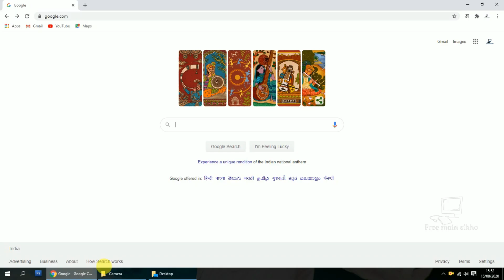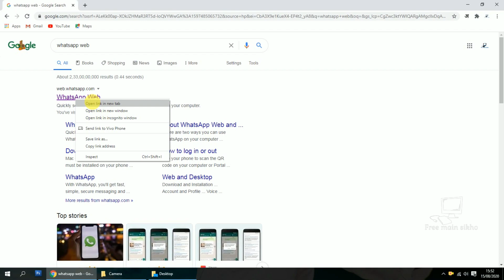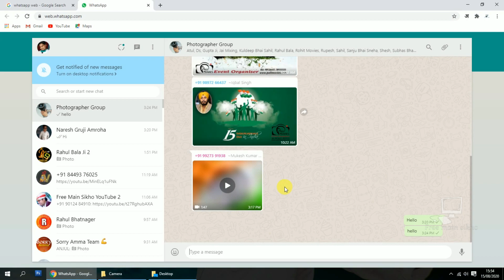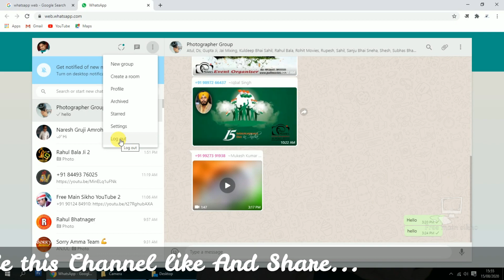whattsapweb कंप्यूटर में व्हाट्सएप कैसे चलाते हैं by... फ्री में सीखो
क्या आप भी कंप्यूटर में व्हाट्सएप चलाना चाहते हैं क्या आपको भी प्रॉब्लम होती है मोबाइल से कंप्यूटर में कोई फाइल ट्रांसफर करने की जी हां आज का टॉपिक है कंप्यूटर में व्हाट्सएप कैसे चला सकते हैं इसकी मदद से आप बहुत सारी प्रॉब्लम सॉल्व कर सकते हैं by:- फ्री में सीखो

मुझसे बात करने के लिए आप हमारे व्हाट्सएप ग्रुप को ऐड कर सकते हैं और फोटो एडिटिंग सीखने में बहुत ही आपको आसानी हो जाएगी हमारे व्हाट्सएप ग्रुप में ऐड होके बाटनकर सकते है।

mes-in-1,384991/